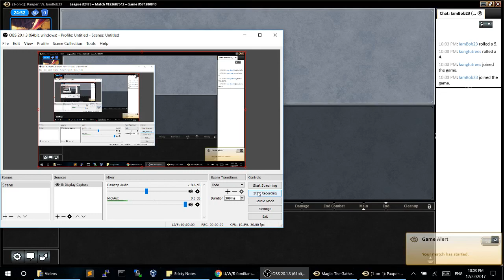Pauper Faerie Tribe League #1 Match #4 (vs. Blitz)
This is a deck I originally saw billster47 playing. I think the deck is really good. I won't be able to play in a challenge anytime soon, so I figured I'd record a league with it.